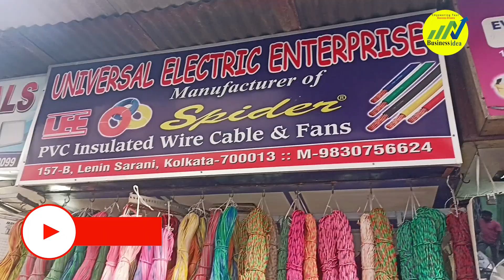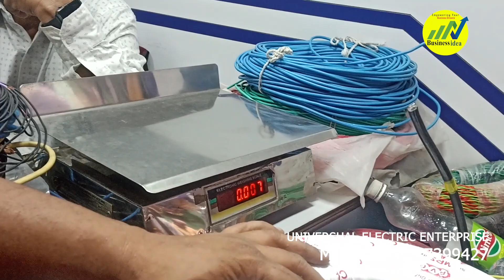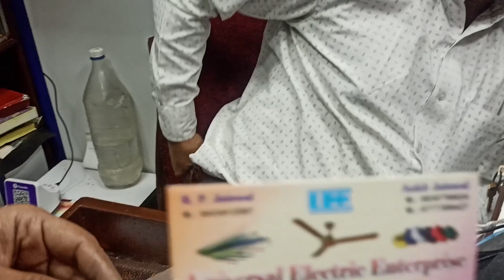महिना 1 लाख 20 हजार की कमाई | Electric Wire Manufacturing Business 2024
কলকাতায় কেজিদরে তারের সেরা ঠিকানা | kolkata chandni chowk electronic market

আপনি কি আপনার উদ্যোক্তা মনোভাব দিয়ে বাজারকে বিদ্যুতায়িত করতে প্রস্তুত? স্ক্র্যাচ থেকে আপনার বৈদ্যুতিক তারের ব্যবসা শুরু করার একচেটিয়া গাইডের জন্য আমাদের YouTube চ্যানেলে যোগ দিন, বিশেষ করে কলকাতার গতিশীল বাজারের জন্য তৈরি।

এই সিরিজে, আমরা বৈদ্যুতিক তারের শিল্পে প্রতিষ্ঠা এবং উন্নতির জটিলতার গভীরে গভীরভাবে অনুসন্ধান করি, গুরুত্বপূর্ণ ক্ষেত্রগুলিতে ফোকাস করে যেমন:

কলকাতার বৈদ্যুতিক বাজার অন্বেষণ: প্রতিযোগিতামূলক দামে বৈদ্যুতিক তার এবং সংশ্লিষ্ট পণ্যগুলি সোর্সিংয়ের জন্য সেরা ঠিকানাগুলি উন্মোচন করতে বিখ্যাত চাঁদনী চক সহ কলকাতার ব্যস্ত পাইকারি বাজারগুলিতে নেভিগেট করুন৷

পণ্যের বৈচিত্র্য বোঝা: বৈদ্যুতিক তার, তার, এবং আনুষাঙ্গিক জগতে ডুব দিন। বিভিন্ন ধরনের তারের মধ্যে পার্থক্য করতে শিখুন এবং আপনার টার্গেট মার্কেট পূরণ করার জন্য সবচেয়ে বেশি চাহিদা থাকা পণ্যগুলিকে চিহ্নিত করুন।

আপনার ব্যবসা সেট আপ করা: আপনার বৈদ্যুতিক তারের ব্যবসা শুরু করার লজিস্টিক এবং আইনি দিকগুলিতে মূল্যবান অন্তর্দৃষ্টি অর্জন করুন, আপনার এন্টারপ্রাইজ নিবন্ধন করা থেকে শুরু করে প্রয়োজনীয় পারমিট এবং লাইসেন্সগুলি সুরক্ষিত করুন৷

সরবরাহকারী সম্পর্ক গড়ে তোলা: কলকাতায় তারের প্রস্তুতকারক এবং পাইকারদের সাথে দৃঢ় সম্পর্ক গড়ে তোলার কৌশল আবিষ্কার করুন। অনুকূল মূল্য এবং নির্ভরযোগ্য সরবরাহ চেইন সুরক্ষিত করতে আলোচনার কৌশল শিখুন।

বিপণন এবং বিতরণ: কলকাতা এবং তার বাইরে আপনার বৈদ্যুতিক তারের ব্যবসার প্রচারের জন্য কার্যকর বিপণন কৌশলগুলি অন্বেষণ করুন। সম্ভাব্য গ্রাহকদের কাছে পৌঁছানোর জন্য ডিজিটাল প্ল্যাটফর্ম এবং ঐতিহ্যবাহী চ্যানেলগুলি কীভাবে ব্যবহার করবেন তা শিখুন।

আপনি একজন অভিজ্ঞ উদ্যোক্তা হোন বা ব্যবসায়িক জগতে একজন নবাগত, আমাদের চ্যানেল আপনাকে কলকাতার প্রাণবন্ত বাজারে আপনার বৈদ্যুতিক তারের উদ্যোগকে কিকস্টার্ট করার জন্য প্রয়োজনীয় জ্ঞান এবং সংস্থান দিয়ে সজ্জিত করে।
Are you ready to electrify the market with your entrepreneurial spirit? Join our YouTube channel for an exclusive guide on starting your electric wire business from scratch, tailored especially for Kolkata's dynamic marketplace.

In this series, we delve deep into the intricacies of establishing and thriving in the electric wire industry, focusing on key areas such as:

Exploring Kolkata's Electric Market: Navigate through Kolkata's bustling wholesale markets, including the renowned Chandni Chowk, to uncover the best addresses for sourcing electric wires and related products at competitive prices.

Understanding Product Varieties: Dive into the world of electric wires, cables, and accessories. Learn how to differentiate between various types of wires and identify the most in-demand products to cater to your target market.

Setting Up Your Business: Gain valuable insights into the logistical and legal aspects of starting your electric wire business, from registering your enterprise to securing necessary permits and licenses.

Building Supplier Relationships: Discover strategies for building strong relationships with wire manufacturers and wholesalers in Kolkata. Learn negotiation tactics to secure favorable pricing and reliable supply chains.

Marketing and Distribution: Explore effective marketing techniques to promote your electric wire business in Kolkata and beyond. Learn how to leverage digital platforms and traditional channels to reach potential customers.

Whether you're a seasoned entrepreneur or a newcomer to the business world, our channel equips you with the knowledge and resources needed to kickstart your electric wire venture in Kolkata's vibrant marketplace.

ব্যবসায়িক যোগাযোগ
UNIVERSAL ELECTRIC ENTERPRISE
WHOLESALER AND MANUFACTURER OF ALL CABLE AND WIRES
157 B LENIN SARANI ( OPPOSITE 5 HOSPITAL STREET) KOLKATA 700013
MOBILE::-- 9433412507 (R P JAISWAL) 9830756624, 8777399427(ANKIT JAISWAL)